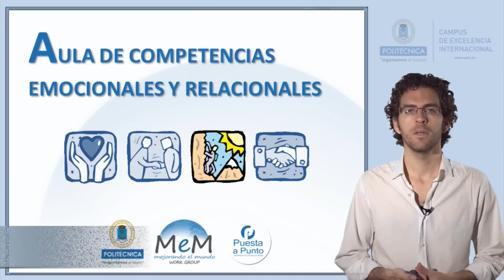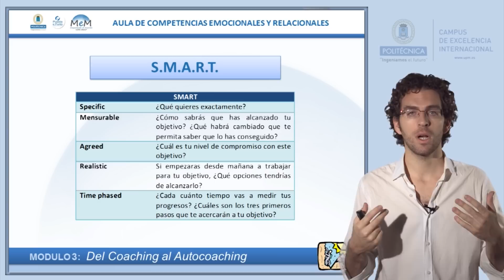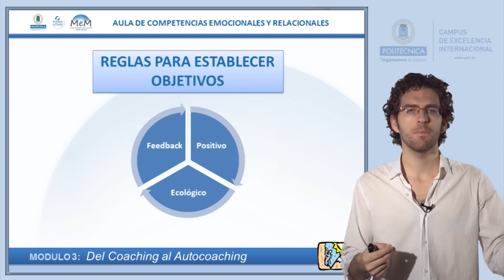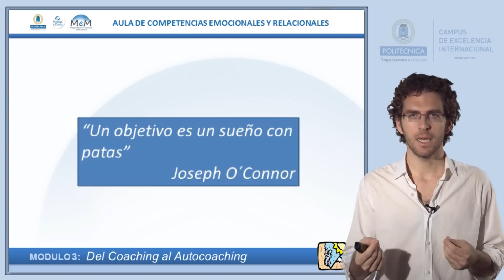Técnica S.M.A.R.T.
Aula de Competencias Emocionales. Píldoras teóricas
Santiago Scheele
Módulo: Del coaching al autocoaching
Vídeo producido por el Servicio de Innovación Educativa junto con el Gabinete de Tele-Educación de la Universidad Politécnica de Madrid